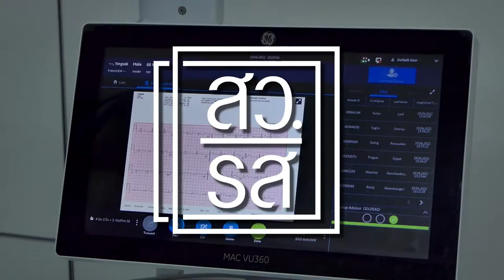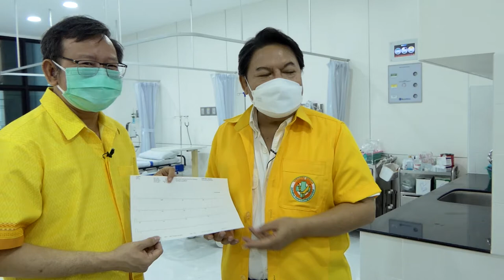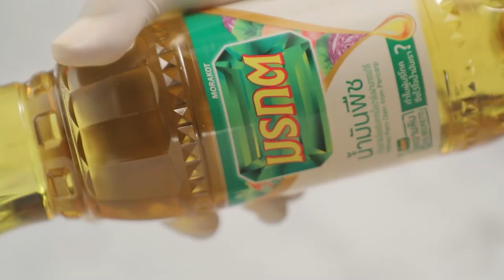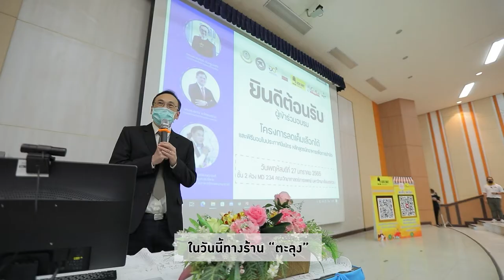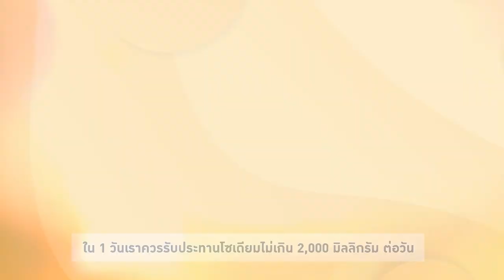สว.รส อาจารย์ยิ่งศักดิ์นำทีม Yellow Birds ทำจิตอาสาโรงพยาบาลเจริญกรุงประชารักษ์ EP.10(2/3)